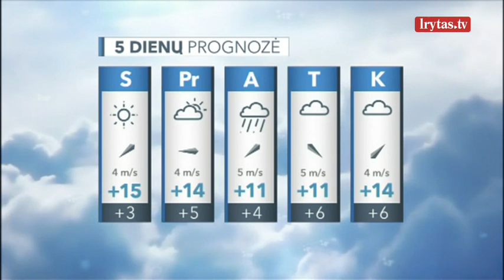Sinoptikai džiugina prognozėmis: vietomis šiluma sieks ir 20 laipsnių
Šiandien Lietuvos orus lems šiaurės vakarinė ciklono dalis. Vyraus debesuoti, vietomis, didesnė tikimybė Šiaurės Vakaruose, retsykiais su pragiedruliais orai. Daugelyje rajonų, daugiausia pietinėje šalies dalyje palis. Sausesnė diena numatoma Skuodo, Šiaulių, Telšių, Joniškio, Mažeikių apylinkėse. Pūs smarkokas šiaurės rytų krypties vėjas. Po vidurdienio aukščiausiai temperatūra bus pasiskirčiusi tarp 9 ir 14 laipsnių šilumos. Vėsiausia diena bus pietiniame šalies pakraštyje, šilčiausia – vidurio Lietuvoje.